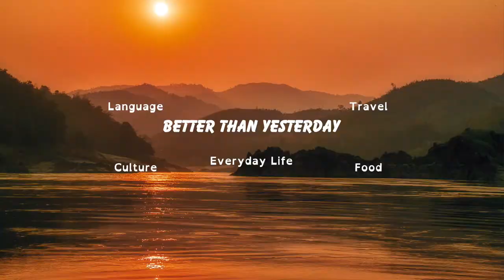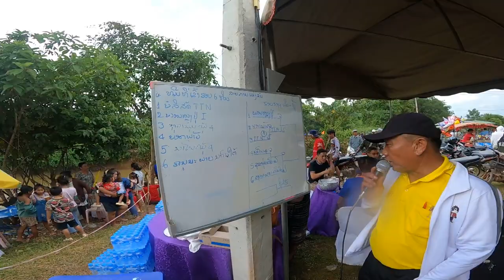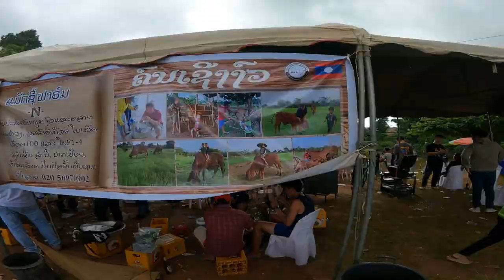American Guy's First Village Boat Racing Festival in Laos 🇱🇦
Traveled outside Vientiane to NaPho Village to see what the boat racing festival is like in Laos.